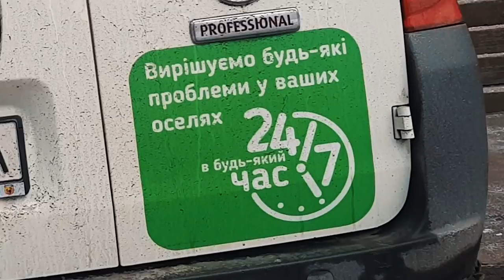Патрульных полиции Украины ждут суды! 2019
анонс решение суда Україна барабашова zpsanek Полиция